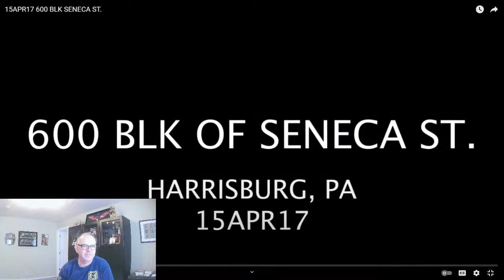The Art of Reading Smoke with Phil Jose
Pre-arrival and first through the door this week!!

If you are using these videos for training in your company, division, or department I'd appreciate you letting me know in the comments.

This week we have a citizen video of a row house fire in Harrisburg, PA

Making the Smoke Read outside and projecting what it will look like when you open the front door. Does your outside read match the inside read?

Where I am teaching:

February 20th, Putnam County, OH, Virtual training In-house only, Reading Smoke and Tactical Decision Making. For Putnam County FF only due to the C19.

May 13th, Rancho Cucamonga, CA Reading Smoke and Tactical Decision Making, Registration

Credit for the video to Brian Bastinelli. If you haven't checked his YouTube channel please do!! Lot's of great content and a lot of good work by the firefighters, company officers, and the chief.

We will look at the video from the 01-06-21 SBSK Facebook post!

Thank you for tuning in to my channel. Also, spread the word to other firefighters, officers, and chiefs you know. I love teaching Reading Smoke and my other class Tactical Decision Making.